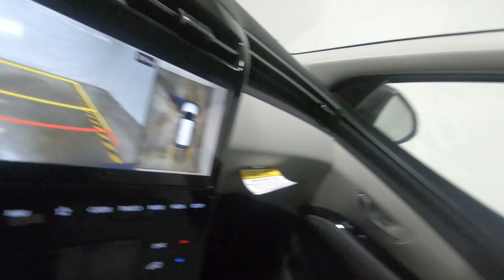New 2024 HYUNDAI TUCSON Limited AWD SUV For Sale In Columbus, OH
Please visit Ricart Hyundai to view this New INTENSE BLUE 2024 HYUNDAI TUCSON Limited AWD for sale near Columbus, Ohio.

Stock #: HTR1221

Description:
2024 HYUNDAI TUCSON Limited AWD
New 2024 Hyundai TUCSON Suv is For Sale in Columbus, Ohio. This model has a 2.5 L engine, 8-Speed Automatic w/OD transmission, and is finished in Blue paint. Whatever questions you might have about this vehicle, you can be certain that our sales advisors can assist you every step of the way. On top of that, our financing experts are prepared to help you find the lease or finance option that is right for you. Find us at 4255 S Hamilton Road in Groveport, OH 43125, servicing customers throughout Central Ohio.